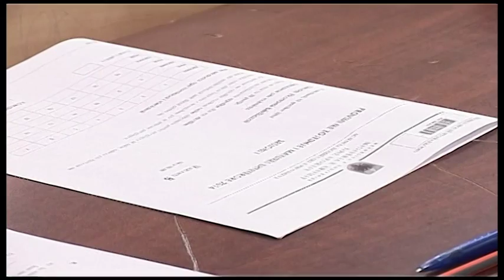NDESHKIM MATURANTEVE QE KOPJUAN,MINISTRIA SKUALIFIKON ATA QE U KAPEN ME TELEFON LAJM mpg